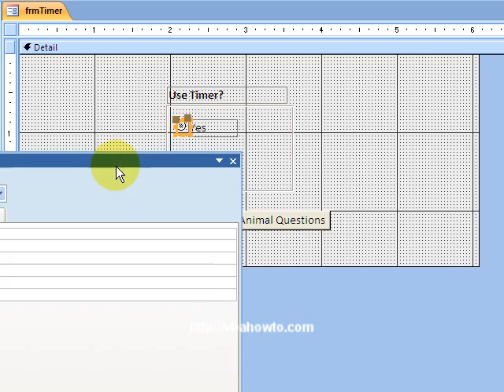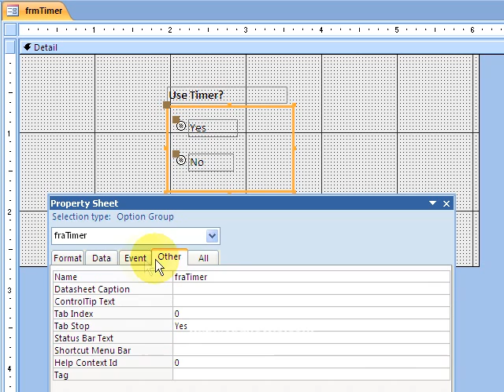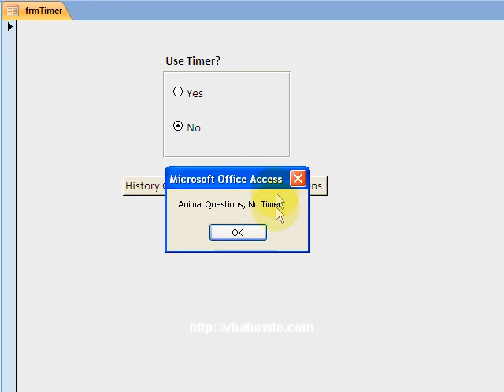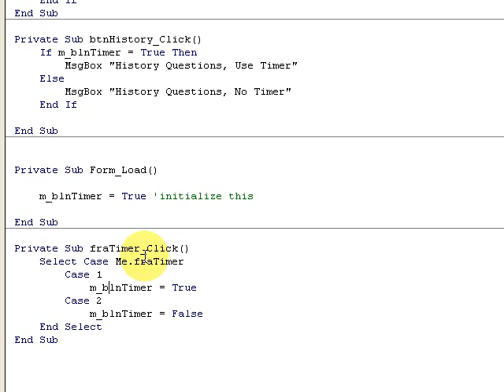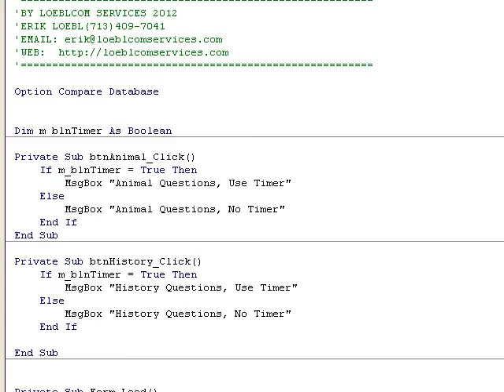MS Access Option Group QA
In this video you are going to find out how to implement, and vba code a MS Access Option Group